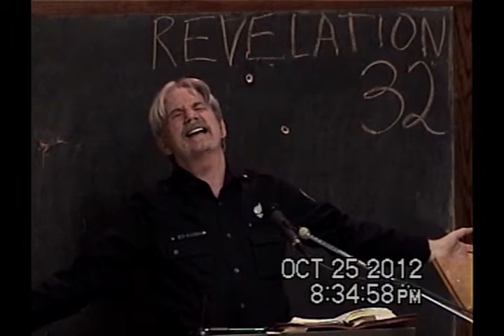32 A Contrast of Cities